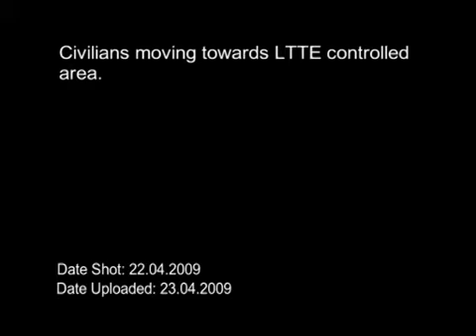2009-04-23 civilians moving towards ltte controlled area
civilians moving towards safe area